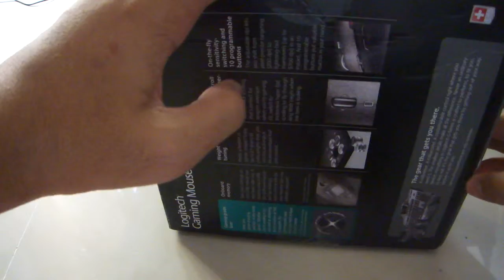[14+ Years] Pis : Unboxing Logitech Gaming Mouse G500